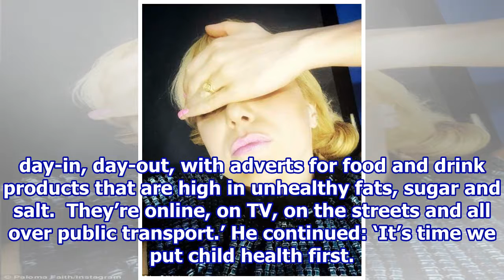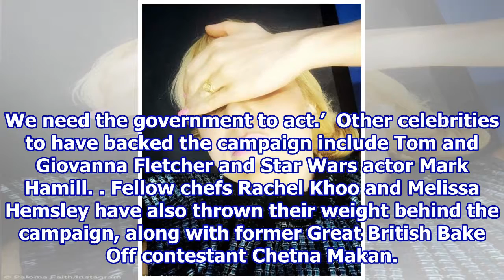Jamie Oliver’s campaign to stop junk food ads aimed at children.